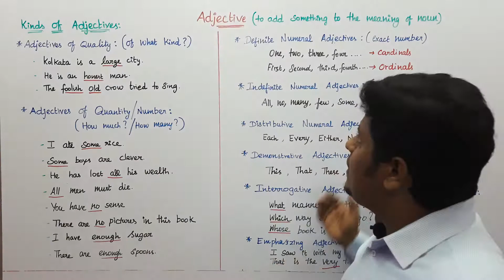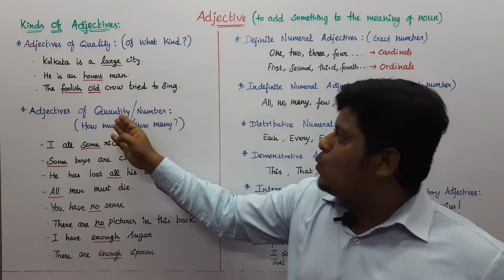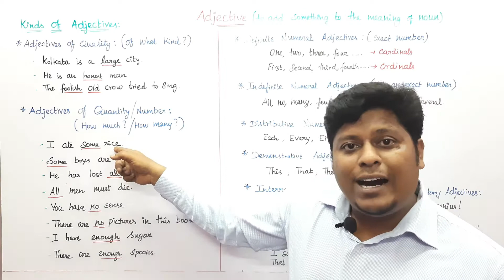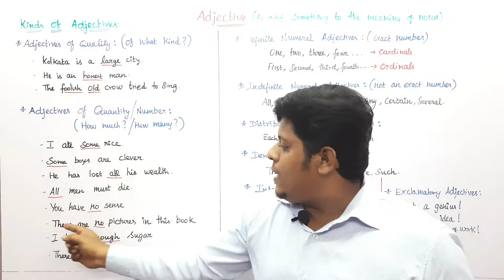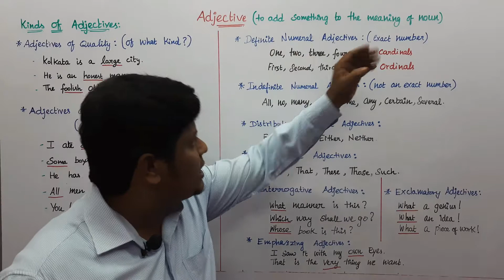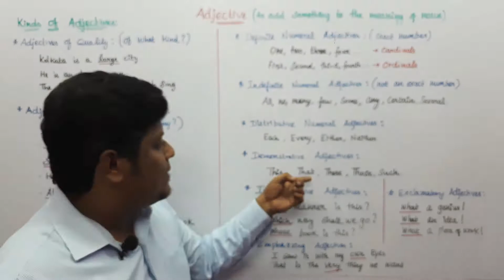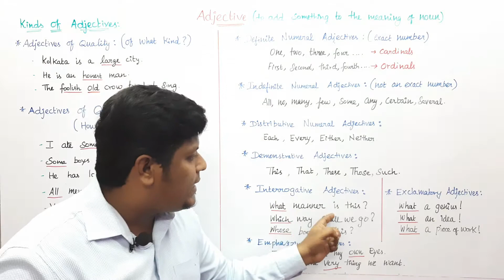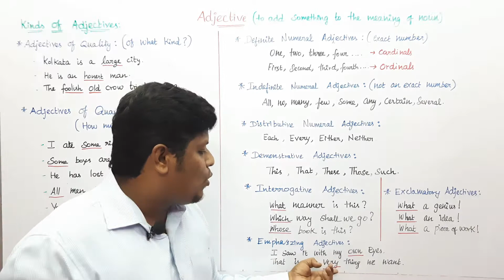Kinds Of Adjectives | English Grammar | Basic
In this video you may learn what are the kinds of adjectives with examples.

Adjectives in Tamil kinds of adjectives adjectives of quality adjectives of quantity definite numeral adjectives indefinite numeral adjectives distributive numeral adjectives demonstrative adjectives interrogative adjectives emphasising adjectives exclamatory adjectives cardinals in adjectives ordinals in adjectives what are the kinds of adjectives what are the types of adjectives parts of speech adjectives with examples